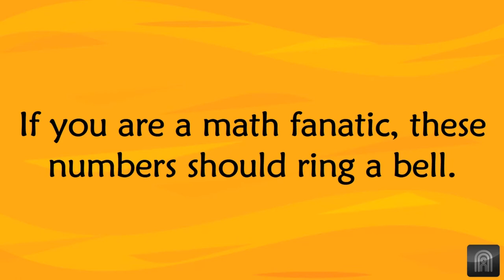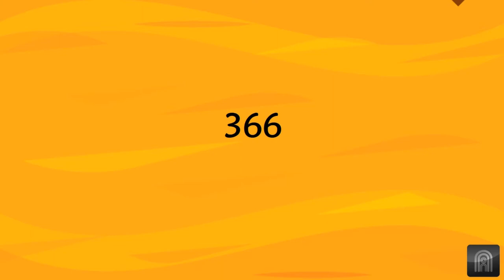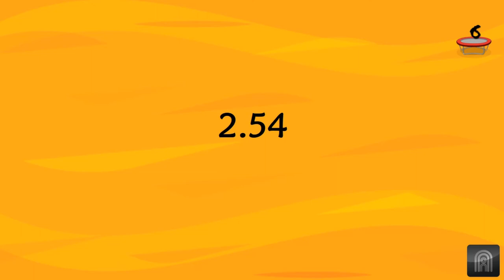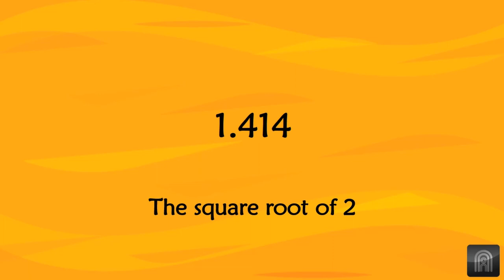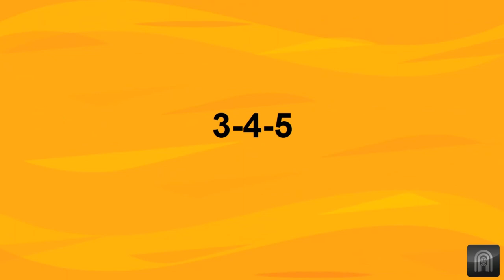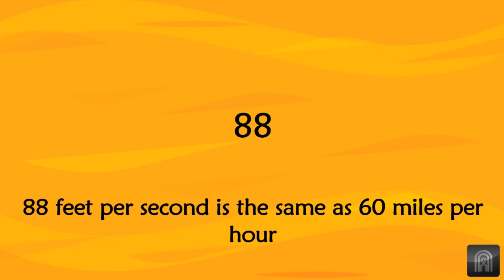Are you a math fanatics? Let's see how many can you crack?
These number should ring a bell if you a math fanatics. Let's see how many can you crack!